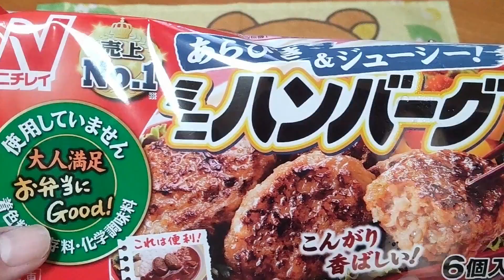博多の豚骨ラーメンは最高ですね(^-^)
博多長浜ラーメン田中商店濃厚豚骨ラーメン(マルちゃん)
ミニハンバーグ(ニチレイ)
たまご(２個)
黄金の味：中辛(エバラ)
ごはん(大盛り)

細麺はすぐ食べれて腹減りの時に最高ですね(^-^)